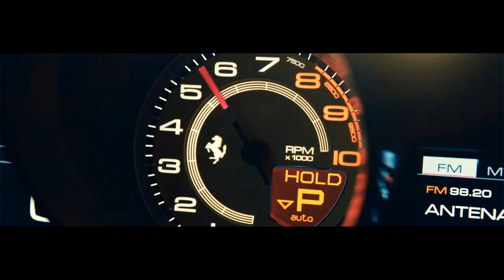488 Full Carbon blue ( N LARGO SETUP)